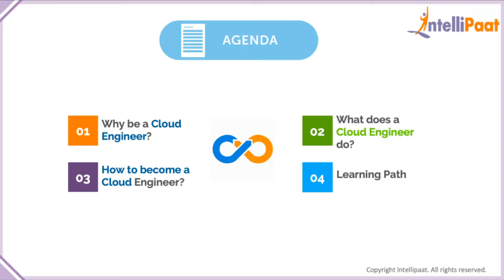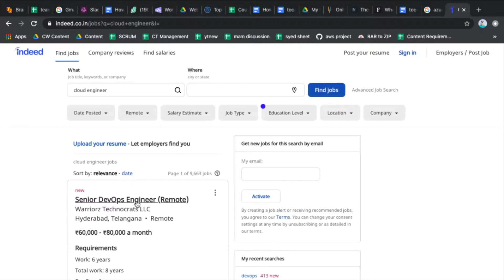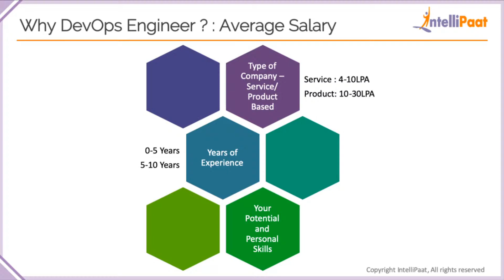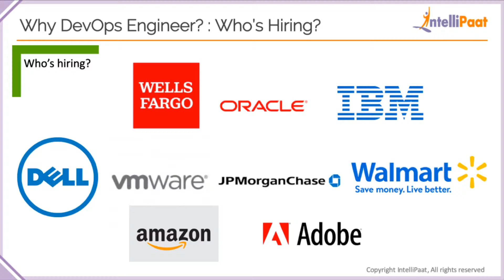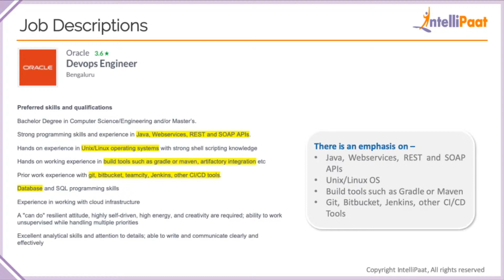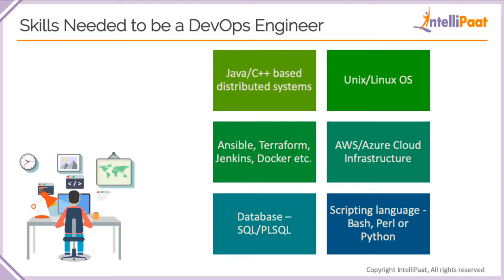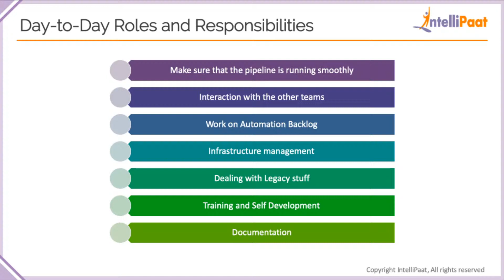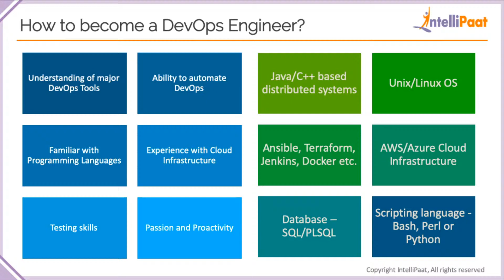Skills Required for a Cloud Engineer | How to Become a Cloud Engineer | Intellipaat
📰Interested to read about cloud computing more? Please check similar Blogs

Are you looking for something more? Enroll in our cloud computing training & certification course and become a certified cloud professional It is a instructor led training provided by Intellipaat which is completely aligned with industry standards and certification bodies.

Got any questions about why cloud computing? Ask us in the comment section below.
Intellipaat Edge
1. 24*7 Life time Access & Support
2. Flexible Class Schedule
3. Job Assistance
4. Mentors with +14 yrs
5. Industry Oriented Course ware
6. Life time free Course Upgrade

Why cloud computing is important?

Cloud computing benefits are huge. It is highly reliable, extremely cost effective and amazingly secure. The kind of service it boasts of makes a wonderful option for the organizations to choose. The future of cloud computing is bright so it makes a must for a professional to learn cloud computing considering the kind of future it has.

Why should you opt for a cloud computing career?

If you want to fast-track your career then you should strongly consider cloud computing. Today cloud computing is no longer optional but critical to the success of some of the biggest enterprises on earth. The Intellipaat cloud computing course is completely oriented towards the practical applications and hence gives you a clear advantage. There is a huge demand for cloud computing certified professional. The salaries for cloud professionals are very good.